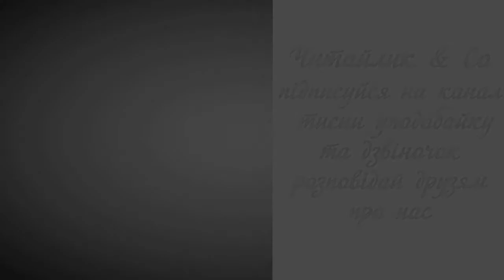Осінь, ось вона, осінь... - Ліна Костенко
Пропоную для вашої уваги це відео із поетичним твором українського автора Ліни Костенко "Осінь, ось вона, осінь..." Бажаю приємного перегляду та задоволення від прослуховування.

Вже брами літа замикає осінь.
Задощило. Захлюпало. Серпень випустив серп.
Цвіркуни й перепілочки припинили концерт.
Чорногуз поклонився лугам і садам.
Відлітаючи в Африку, пакував чемодан.
Де ж ти, літо, поділось? Куди подалось?
Осінь, ось вона, осінь.
Осінь, ось вона, ось!
Осінь брами твої замикала вночі,
погубила у небі журавлині ключі.